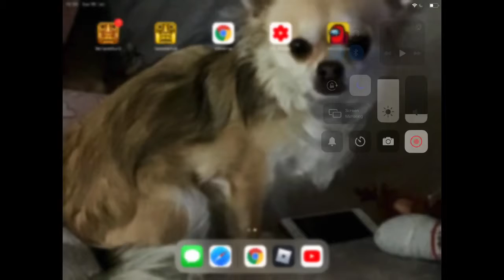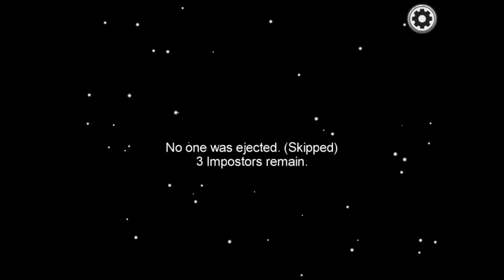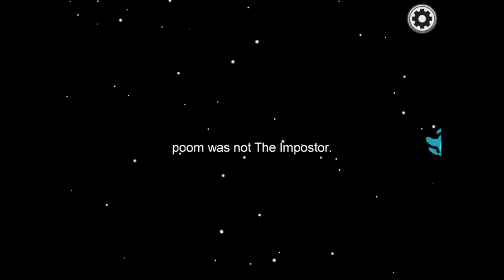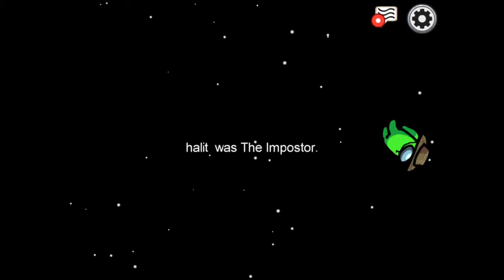Among us Episode: 3 | StepfordTV